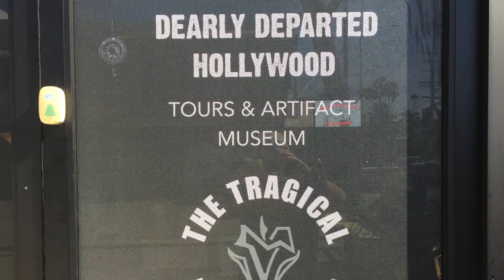My Movie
LA Pollock October 2018